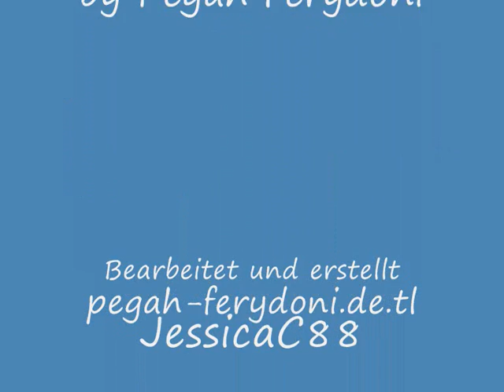Premiere Women Without men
Pegah Ferydoni bei der Premiere von dem Film Women without men am 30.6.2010 in Berlin- Charlottenburg, im Cinema Paris.